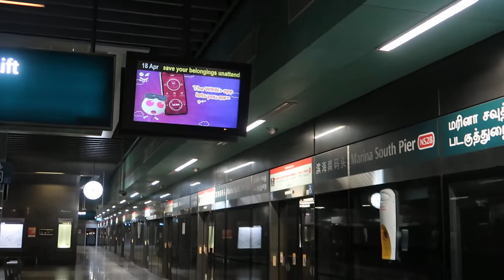[Last Train] C151 033/034 Arriving Marina South Pier (Northbound)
C151 033/034 arriving Marina South Pier. Last train bound for Jurong East. 18 April 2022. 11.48 pm.